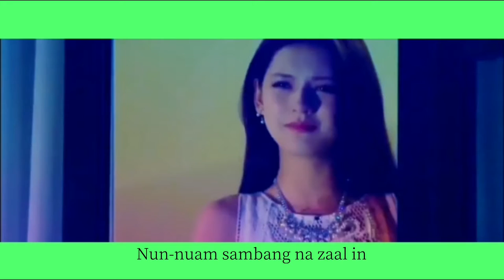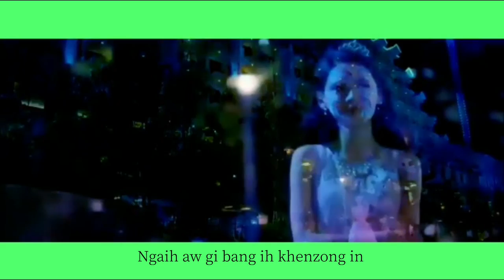Nau Pyang | Na Lung Tup Ang Ah [ Zomi Love Song ]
NA LUNG TUP ANG AH

1. Lunglai ah ka ngilh theih loh
Vang-ngaih nun neem heisa no
Suul nong hei kik ding hong sa'ng ee..
Gal khua'n hong dondon ing ngaih
Nadeih siang lam ma nawh ta in
Vang-ngaih in gi bang nong khen maw...

    Ngaih aw gi bang ih khenzong in
    Guallai nuih ciam hong lel ken ngaih
    Paal zaw na deih Taangpaal no tawh
    Nun-nuam sambang na zaal in
    Vondeih zatam hongtawi in...

2. Keizong lungzuang sawlbang hei in
Zan-khua sawt maimit sing mawng
Buh-all hong khuang ciaiciai ta
Lungzuan maimit sing theilo
Gi-bang khen na'ng zing nino
Len-kawl ni hongsuak ta maw...

3. Keizong siansiam Taangbang dam in
Vondeih Paak bang ka tawi ciang
Nun-nuam ngabang bual ta ning
Kadeih anglai zawl ta ning
Sial zatam lentual khia in
Gual englo ding sian-in siam hen...

Phuak.sa - Nau Pyang
Drum - David Mangno Jubal
Giter lead - Tuanpi
Bass - Khualpy
Keyboard - Tua Tuang
Video Edit - Cin Cin